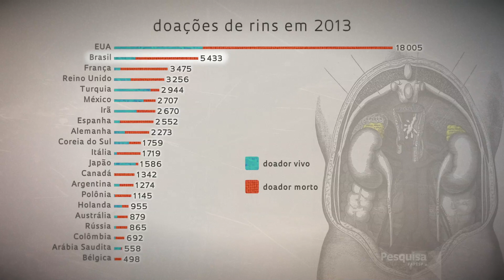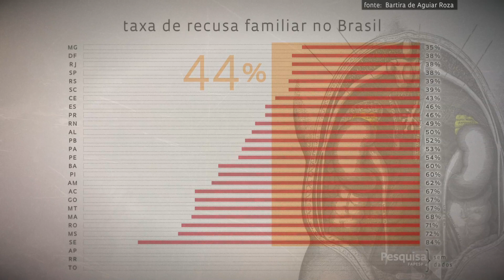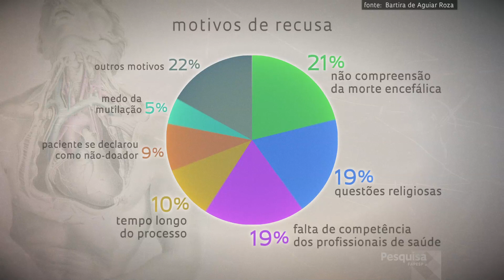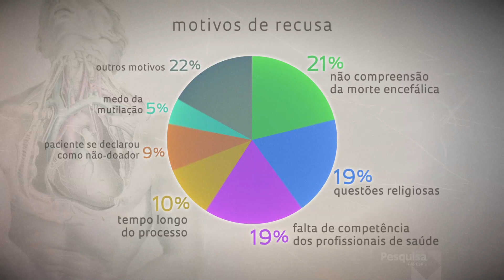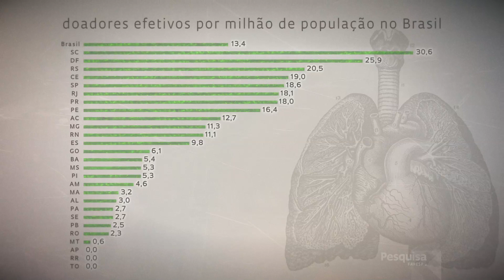A arte de dar más notícias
Por que a taxa de recusa de doação de órgãos no Brasil é alta?  Bartira Roza da Unifesp e João Luiz Erbs Pessoa da Central de Transplantes do Estado de São Paulo sugerem algumas respostas e contam o que está sendo feito para tentar reverter esse quadro.